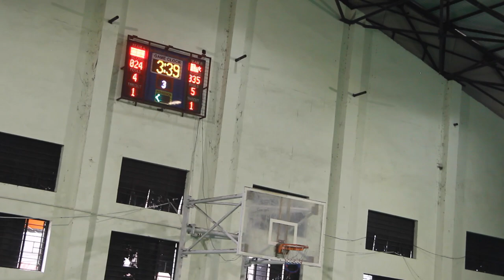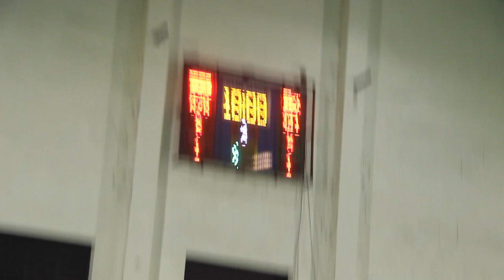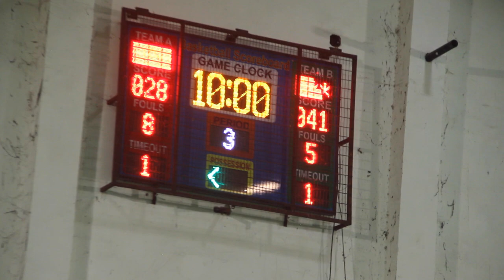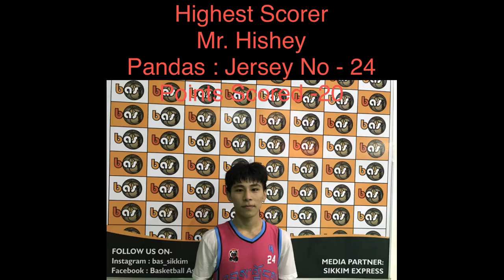Pandas Vs Mastiffs